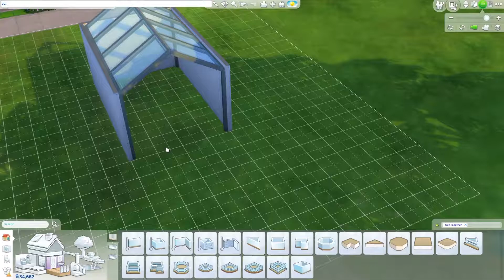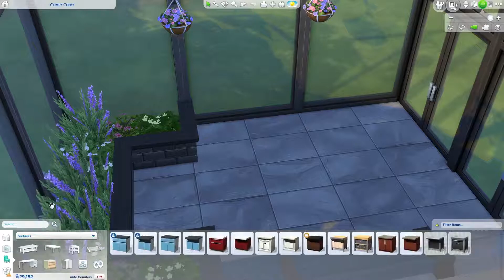Green Teen Park - Sims 4 Speed Build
Hey guys!  These videos are being posted while I'm away on holiday! So don't freak out if I don't reply to your comments right away :)

Props for SiimLoveer who drew my profile pic!